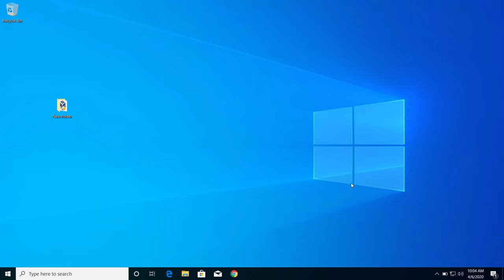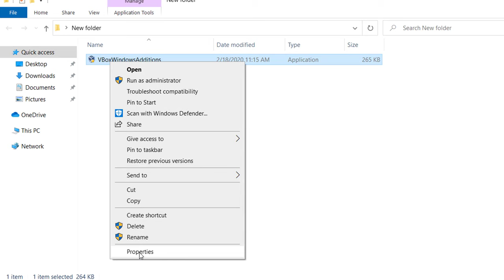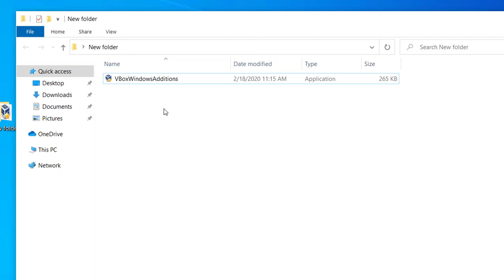Fix: Windows Cannot Access Specified Device Path or File You May Not Have Appropriate Permissions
Windows cannot access specified device path or file you may not have appropriate permissions is a frequent error message on Windows 10 PC. It is displayed when you try to access some file or folder which you don't have enough permission to access.
This error message, " Windows Cannot Access Specified Device Path or File You May Not Have Appropriate Permissions" can be fixed by giving the user required permission to access the folder. After we give the required permission, windows will be able to access the specified path or file, which previously you didn't have appropriate permission to access.
You will be able to fix the problem of  Windows Cannot Access Specified Device Path or File You May Not Have Appropriate Permissions after you follow the steps on this video.
If you are still getting error message, " Windows Cannot Access Specified Device Path or File You May Not Have Appropriate Permissions" while trying to access the folder, please let us know in the comment section.